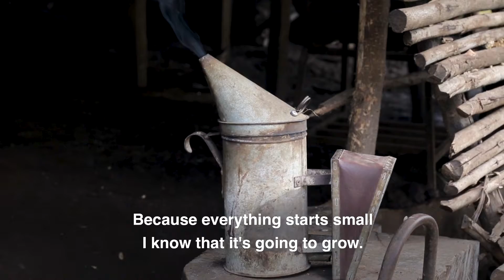Jael - The Bee Campaign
Families living on the slopes of the Telica volcano face daily challenges to make a living from their land.  Here people do not go out to work in a school or office to earn the money they need to support themselves, they live off the land and that means big challenges.  Families like Jael's in the community of El Caracol are often separated when the men are forced to leave the country to look for work and send money home.  But at last there is a glimmer of hope.  Beekeeping has become well-established and as more people take up the challenge and learn these new skills, there is a growing opportunity to bring in extra income.  This will help keep families together and build a more sustainable future for those so vulnerable to the climatic conditions which can destroy a harvest in a few days. Nuevas Esperanzas has been training beekeepers and establishing apiaries in these remote communities for seven years.  Experience and enthusiasm is growing but there is more to be done to ensure the bees and beekeepers fulfill their potential and build a better future for these families.  Please watch our video and donate today to keep this work growing.